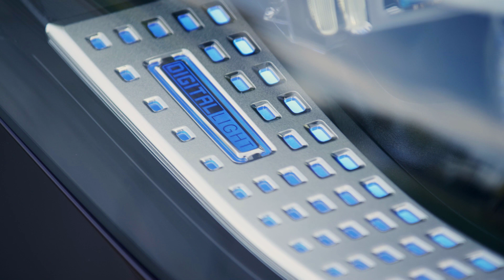2022 Mercedes-Benz Maybach S-Class Lights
Headlights (Still): 0:58
Tail Lights (Still): 1:30
Front Turn Signal:  N/A
Rear Turn Signal: N/A

DIGITAL LIGHT as a technology of the future celebrated its world debut in small-series production of the preceding model, but is now in full series production with the new S-Class generation. This headlamp technology (optional equipment) allows completely new functions, e.g. the projection of guidelines or warning symbols onto the road ahead. In each headlamp, DIGITAL LIGHT has a light module with three extremely powerful LEDs with light that is refracted and directed by 1.3 million micro-mirrors. The resolution is therefore more than 2.6 million pixels per vehicle.
The micro-mirrors occupy the same area as a thumbnail. A control unit with a powerful graphic processor uses an HDMI‑like connection to generate a continuous video stream to the mirrors. Digital Light therefore uses the technology of video projectors. This innovative headlamp in the Mercedes-Maybach S-Class can be recognised by its concave lens, the lettering and shining blue floor facing.
The beam divided into 1.3 million pixels makes absolutely precise light distribution possible. It makes Highbeam Assist over 100 times more precise then 84-pixel light when excluding oncoming traffic or road signs from the light beam. Light/shadow graduations and the light distribution of all the other adaptive light functions are also realised with considerably more precision, optimising illumination by e.g. fog light, motorway light or city light.
These assistance functions are of particular significance1:
Warning of recognised roadworks by projecting an excavator symbol onto the road surface
Aiming a spotlight at pedestrians detected at the roadside as a warning
Traffic lights, stop signs or no-entry signs are pointed out by projecting a warning symbol onto the road surface
Assistance on narrow road lanes (roadworks) by projecting guidelines onto the road surface

The topographic light takes hills into account on the basis of navigation maps, especially crests and depressions: when cresting a hill, for example, the headlamp does not shine upwards but is pivoted down parallel to the road surface. In depressions the light beam is raised to maintain the desired range.
DIGITAL LIGHT welcomes and says farewell to the driver with a special light show.
1Owing to road traffic regulations, the availability and functions of these new assistance functions may be restricted on a market-specific basis.